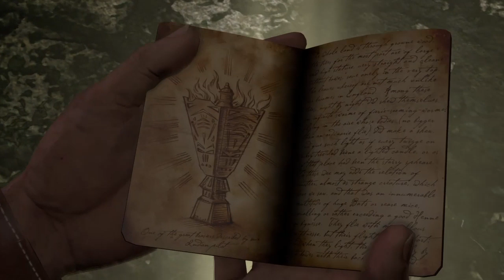Uncharted: Drake's Fortune part 2